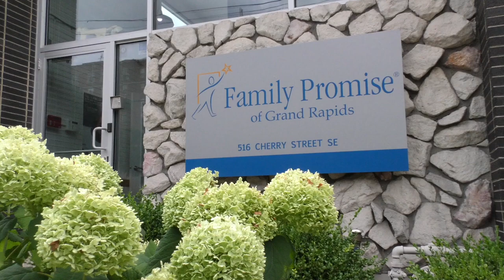Tiffany's IHN Testimony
The difference Family Promise makes in the lives of those they serve.